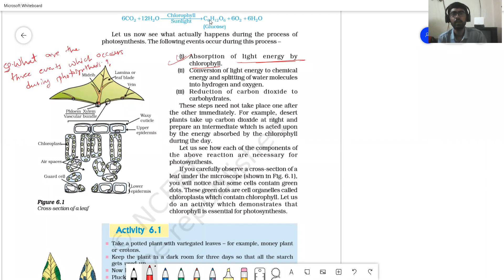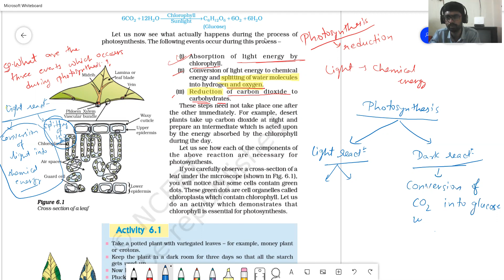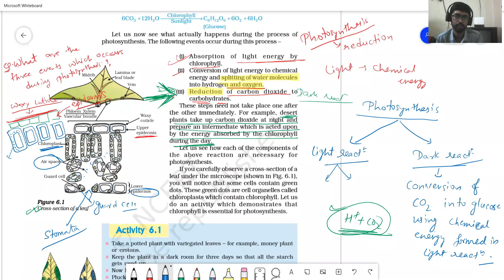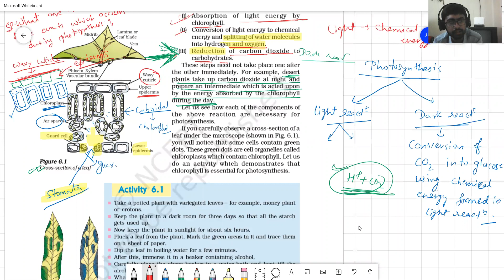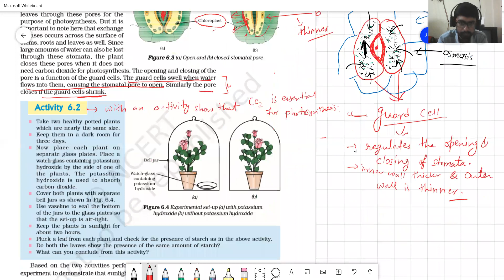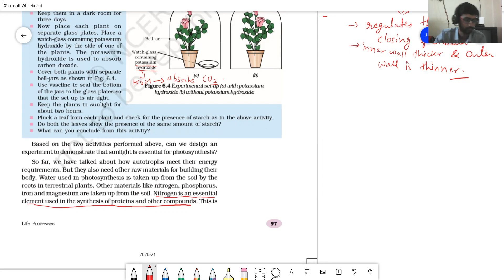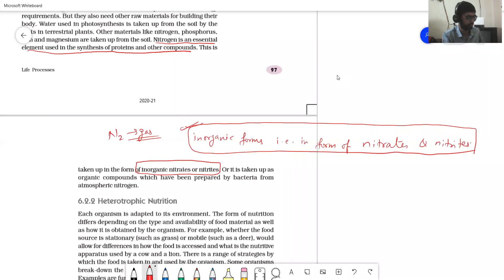crash course day 8 part 3 photosynthesis